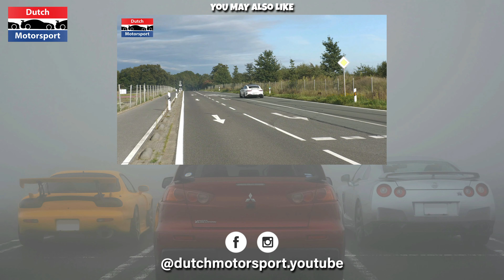647HP Mercedes G500 4x4² goes Offroad!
This video features a Straight Piped Mercedes-Benz G500 4x4² that showed its offroad capabilities! It's powered by a 5.4L V8 that produces 647HP and 783Nm of torque! Later on a Ford F150 Raptor joined, but it got stuck for a moment. I think it was only RWD at that point, but it got moving again with AWD enabled.